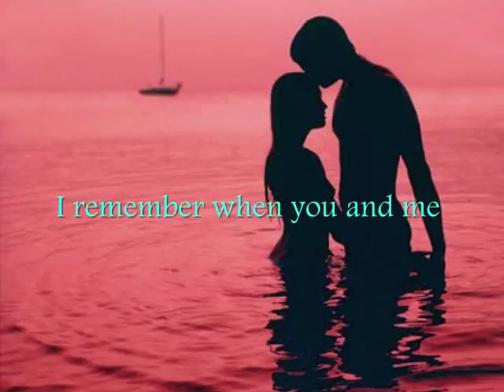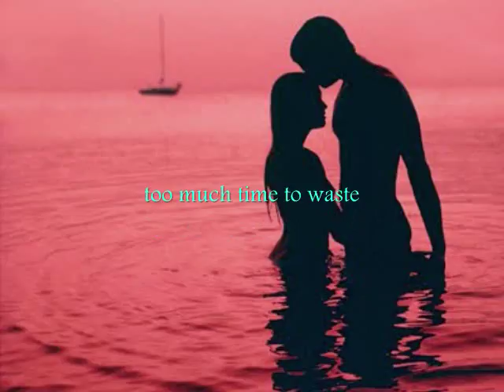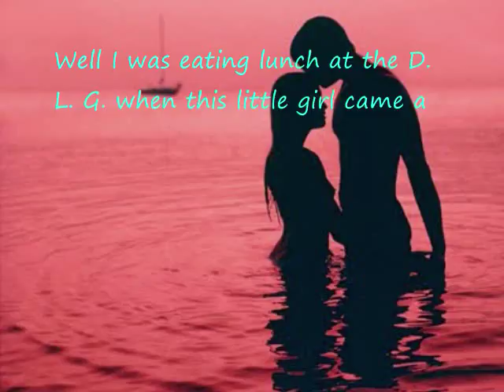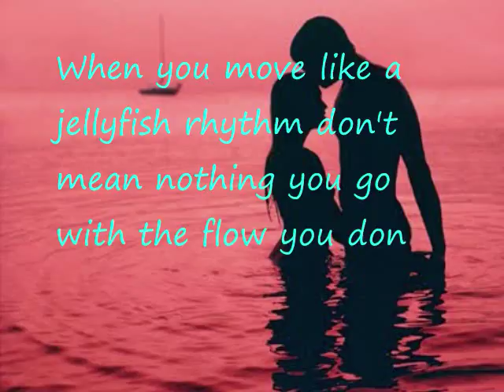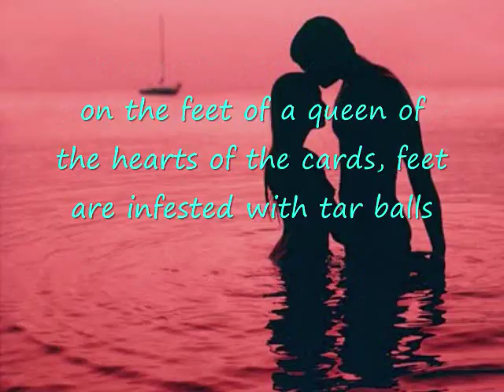Jack Johnson - Bubble Toes with Lyrics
(Lyrics in description taken directly from lyricsondemand.com)
It's as simple as something that nobody knows that her eyes are as big
as her bubbly toes
on the feet of a queen of the hearts of the cards and her feet are all
covered with tar balls and scars
It's as common as something that nobody knows that her beauty will
follow wherever she goes
up the hill in the back of her house in the would she love me forever,
I know she could

I remember when you and me mmm how we used to be just good friends
Wouldn't give me none
But all I wanted was some
She's got a whole lot of reasons
She cant think of a single one
That can justify leaving
and he got none but he thinks he got so many problems
Man he got, too much time to waste

His dreams are like commercials
But her dreams are picture perfect and
Our dreams are so related though they're often underestimated

It's as simple as something that nobody knows that
Her eyes are as big as her bubbly toes
On the feet of the queen of the hearts of the cards
And her feet are infested with tar balls and

Well I was eating lunch at the D. L. G.
When this little girl came and she sat next to me
I never seen nobody move the way she did
Well she did and she does and she'll do it again

When you move like a jellyfish
Rhythm don't mean nothing
You go with the flow
You don't stop
Move like a jellyfish
Rhythm is nothing
You don't stop

It's as common as something that nobody knows it
Her beauty will follow wherever she goes
Up the hill in the back of her house in the wood
She'll love me forever, I know she

If you would only listen
You might just realize what you're missing
You're missing me
You're missing me